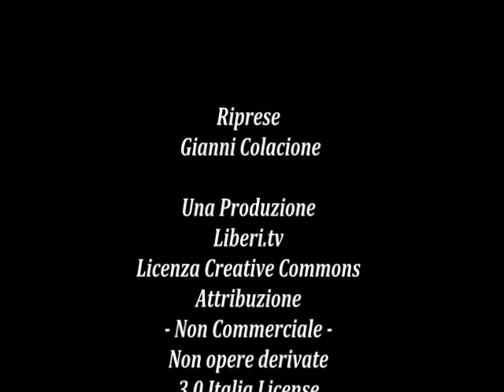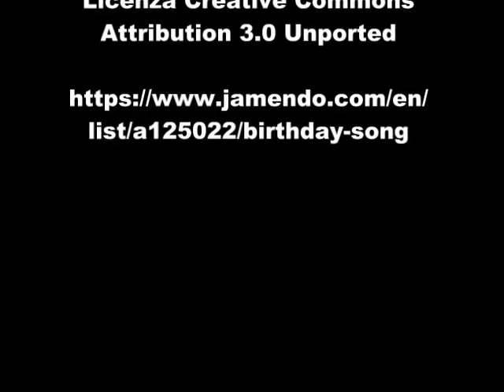Disobbedienza sulla Cannabis terapeutica: (ulteriore prospettiva) - XIII Congresso Radicali Italiani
Azione conclusiva della III disobbedienza civile sulla Cannabis terapeutica di Rita Bernardini, Laura Arconti e Marco Pannella.

La consegna della Cannabis ad Andrea Trisciuoglio, malato di Lapiantiamo Cannabis Social Club di Racale (LE) e il sequestro da parte della Polizia di Chianciano.
Chianciano Terme, 1 novembre 2014.